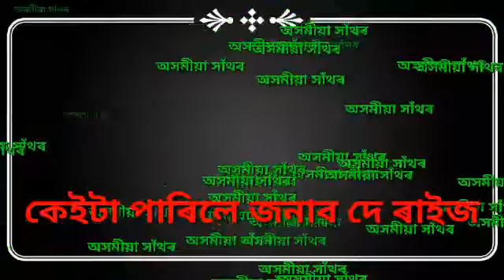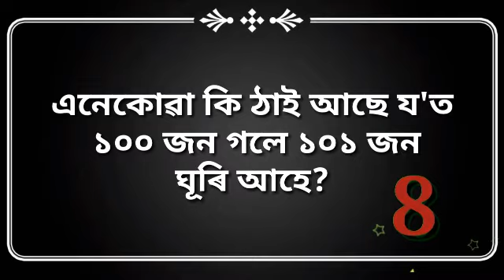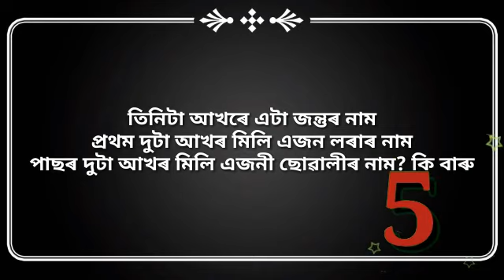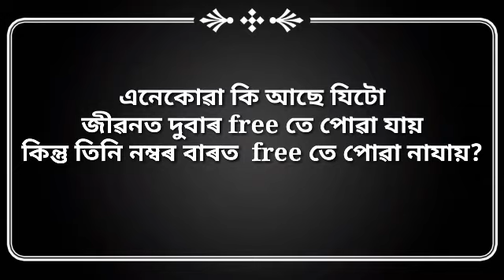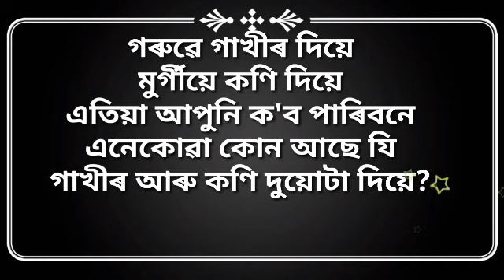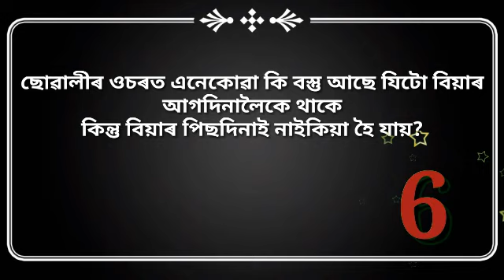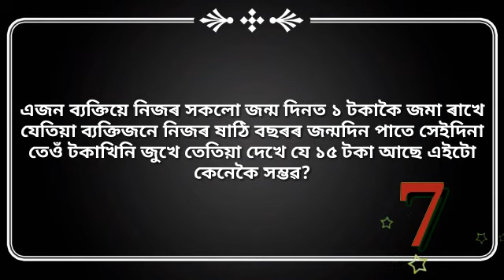অসমীয়া সাঁথৰ । Assamese hathor। Assamese Riddles । Assamese Puzzles । Assamese Sathor । Part9